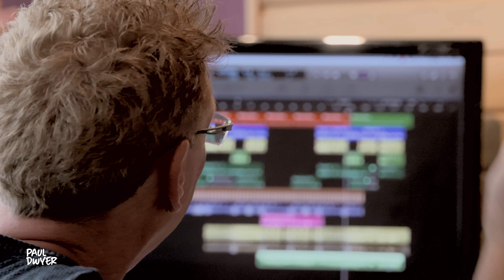Ben E King - Stand by me - Paul Dwyer #26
Düzenleme: Paul Dwyer
Yönetmen: Kaan Gökgöz - Elapro
Arkadaşlar bu videoda ekiple bir araya geldik, biraz eğlenelim dedik ve çok sevdiğim bir parça olan "Stand by me" şarkısana bir klip çektik. Umarım siz de eğlenirsiniz. Keyifli seyirler...
Hi Folks..
This week a few of the team joined in the fun as we shot the video to that lifetime classic by
"Ben E King". Hope you enjoy as much as we did.

Düzenlemeler: Paul Dwyer